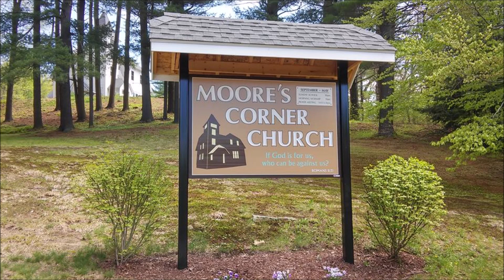God's Deliverance - Part 2